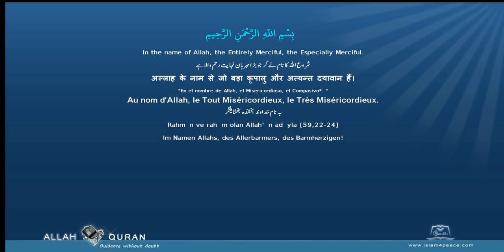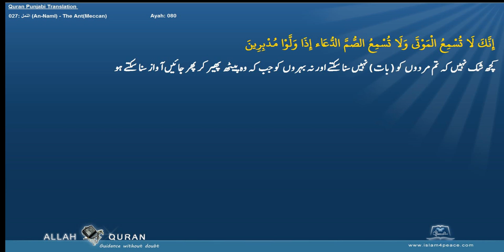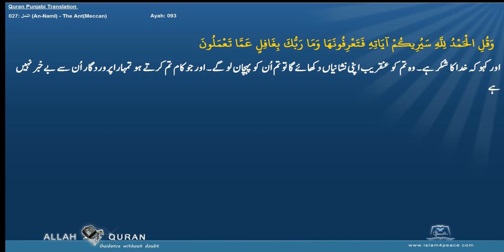Quran Punjabi Translation 027 النمل An Naml The AntMeccan Islam4Peace com